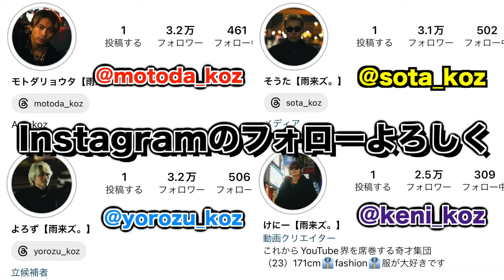身体に悪い100のことを全部やったら体調は悪くなるのか?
↓1週間で無理なく痩せれちゃうファスティングはこちら！

【credit】
・TheFatRat - Monody (feat. Laura Brehm)

・TheFatRat & EVERGLOW - Ghost Light

・Mashup of absolutely every TheFatRat song ever (Super Extended)

・Song: Lichu - Palm Leaves

・Song: Axel Colt - Timeless

Watch: Jim Yosef & Anna Yvette - Linked | Ho...

Video Link:    • Peyruis - Relax (Vlog No Copyright Mu...

Video Link:    • Extenz - Endless Summer (Vlog No Copy...

Video Link:    • Ikson - Take Off (Vlog No Copyright M...

Video Link:    • Atch - Traveller (Vlog No Copyright M...

Video Link:    • Chris Lehman - Arrival (Vlog No Copyr...

Video Link:    • KSMK - Just my imagination (Vlog No C...

Video Link:    • Ehrling - Dance With Me (Vlog No Copy...

Video Link:    • MBB - Feel Good (Vlo